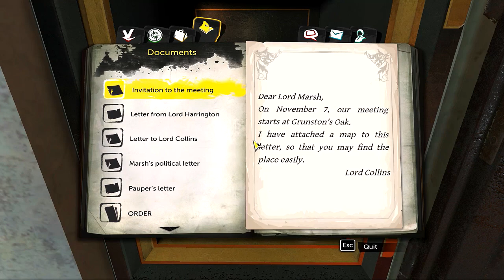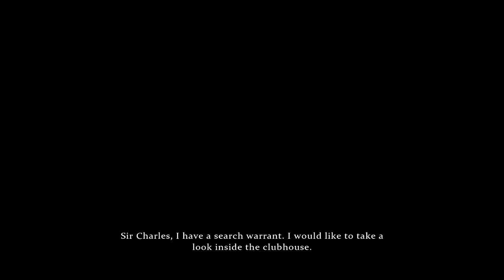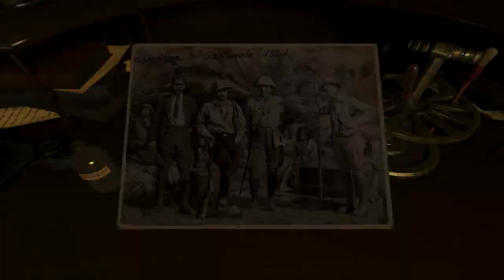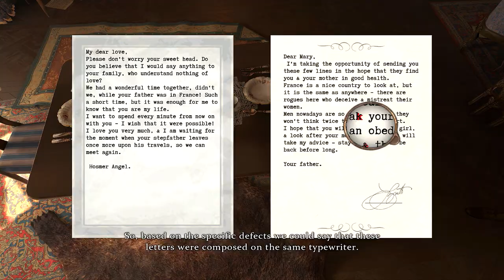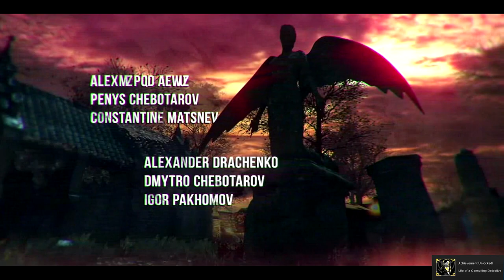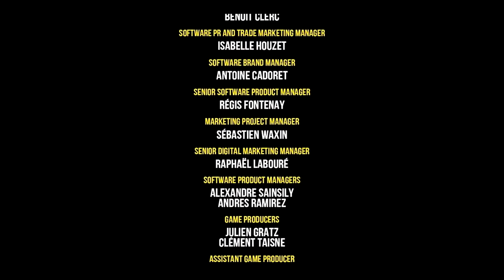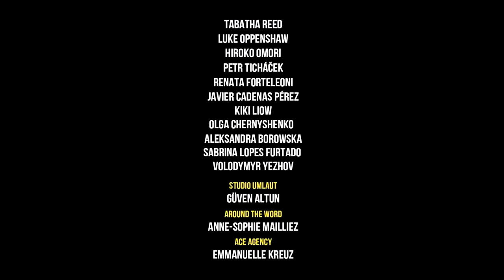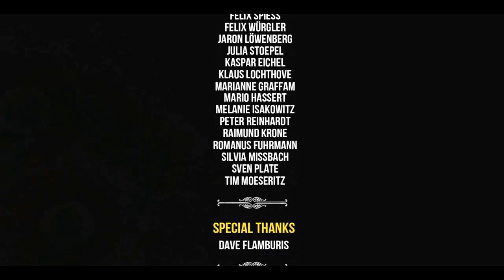Sherlock Holmes and The Devils Daughter - Full Movie (All Cutscenes)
Experience a fantastic adventure with unique gameplay that blends investigation, action and exploration in a breath-taking thriller that will test the limits of your nerves and intelligence

Uploads 2-3 per week.